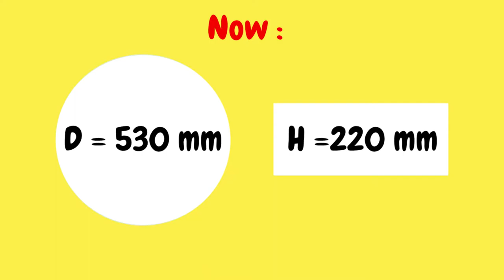DIY Round POUF Ottoman | Make your Own FOOTSTOOL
What is the difference between a pouf and an ottoman? The Oxford University Press’s Oxford Living Dictionaries says a pouf (or pouffe, not poof) is a cushioned footstool or low seat with no back, and the origin is French. According to the New York Times, poufs can vary in proportions and firmness and function as makeshift chairs (particularly in small spaces or when limited chairs are available), footstools, or even side tables.

So, in function, a pouf and an ottoman are very similar. Both are variations of low stools and can serve as footrests. Using them for extra seating or as side tables may be more contemporary uses, but both can also serve these purposes (especially in small spaces that require multi-tasking furniture). Many ottomans can also double as hidden storage, with a hollow center that can be used to organize blankets, games, books, and more, while poufs generally don’t have storage space.

The two mainly differ in appearance. Ottomans are almost always firmer and less pillowy, whereas some poufs are more like oversized pillows than anything else. Some ottomans have legs that raise them slightly, while most poufs sit flat on the ground. Larger ottomans can easily work as coffee tables, but most poufs are slightly too small to do so. (Ottomans tend to be larger than poufs.) Either can be round or square in shape. A good rule of thumb is to call anything that looks more like a cushion than a table a pouf, and call anything that is more table-like an ottoman.